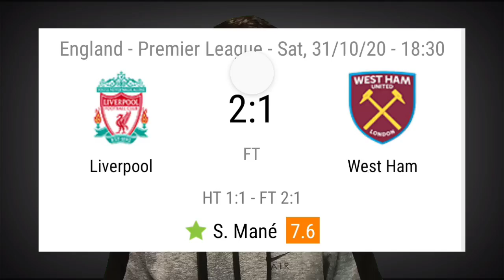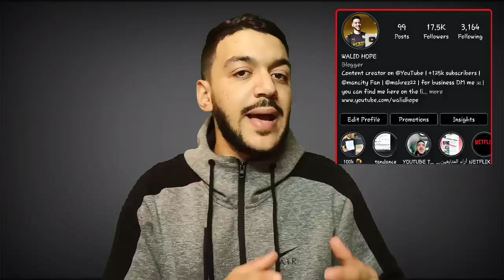تعرف على أول تنقيط لبن رحمة في الدوري الانجليزي ضد ليفربول | ريان آيت نوري للجزائر؟ شاهد الاجابة